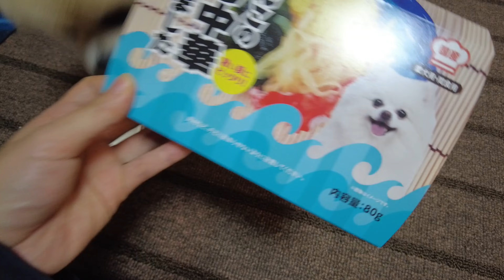【犬用】冷やし中華始めました【ポメラニアン】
ウインドーショッピングに失敗し、こちらを購入しました。
momoは大喜びだったので買って良かったです（笑）

フリーBGM　「いつもの感じ」